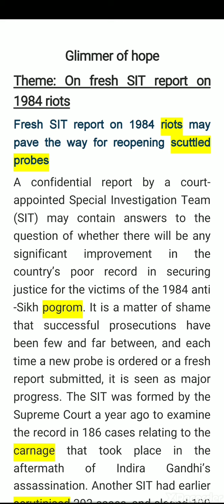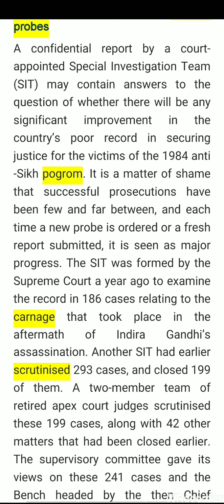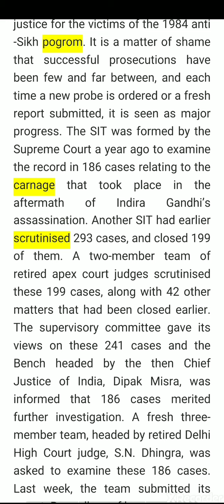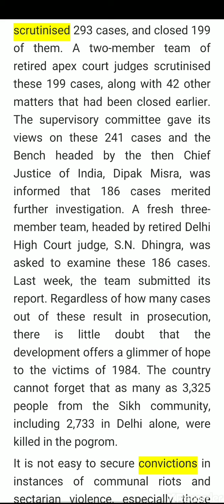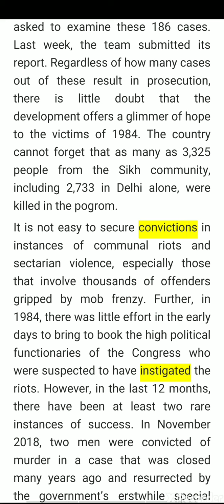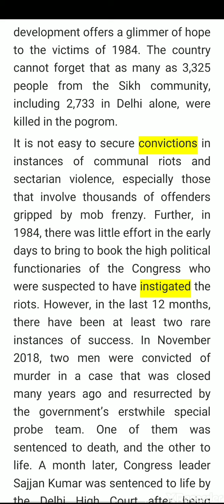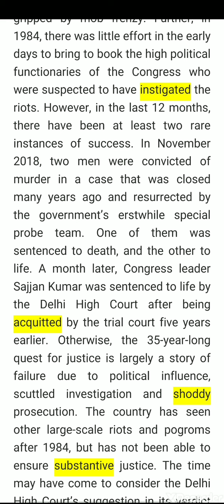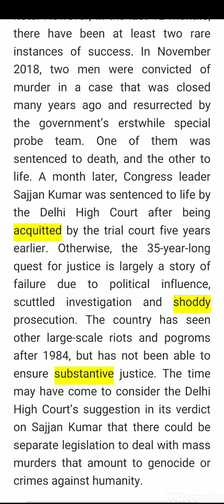2nd Dec-Hindu Editorial-1 in தமிழ்